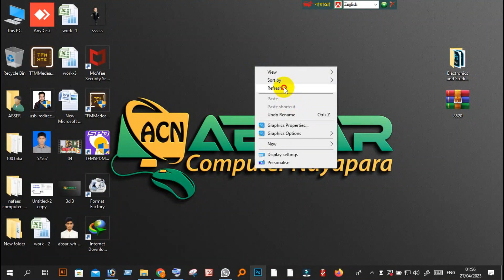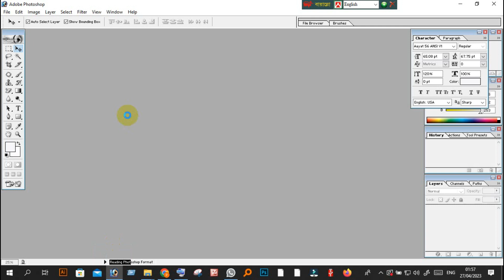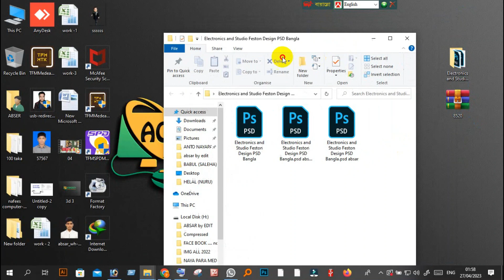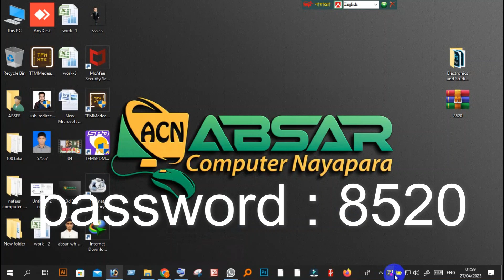যে কোন দোকান প্রচার এর ডিজাইন || how to Create any store promotion design yourself in Photoshop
Vedios _FILE FREEE_
|| How to Easily Make Stamp Size Photo in One Click
|| how to border in passport size photo
|| কম্পিউটার এর দোকানে যেভাবে পাসপোর্ট ছবি তৈরি
|| Guest Songbordona Banner Design PSD free
|| how to make eid ul fitr puster design in photoshop psd download
আমার এই ভিডিওটি যদি আপনাদের নুন্যতম উপকারে আসে তাহলে আমার চ্যানেলের সার্থকতা। আপনারা উপকৃত হলে আমি নিজেকে ধন্য মনে করবো।
 ধন্যবাদ সবাইকে আমার সাথে থাকার জন্য এবং আমাকে সাপোর্ট করার জন্য। আমি মানুষ হিসাবে ভুল হইতেই পারে আমার।
আর আমার ভিডিওতে যদি কোনো ধরনের ভুল হয়ে থাকে তাহলে আমাকে ক্ষমার দৃষ্টিতে দেখবেন, এই কাজটি যারা পারেন তাদেরকে অসংখ্যা ধন্যবাদ।
আর যারা না পারেন তাদের জন্য আজ আমার এই সামান্য প্রসেসটি

কম্পিউটার এর যাবতীয় টেকনোলজি টিউটোরিয়াল ও এর সম্পর্কিত সকল ধরনের ভিডিও পেতে এই চ্যানেল এর সাথেই থাকুন।
পাশাপাশি মোবাইল এর গুরুত্বপূর্ন বিষয়ক টিউটোরিয়ালও আপলোড করা হয়।
 যেকোন ধরনের টেকনোলজি হেল্প পেতে কমেন্ট করুন অথবা ফেইসবুক পেইজে মেসেজ দিন,